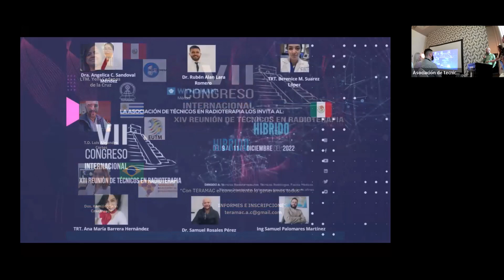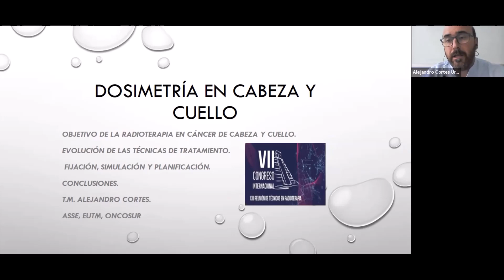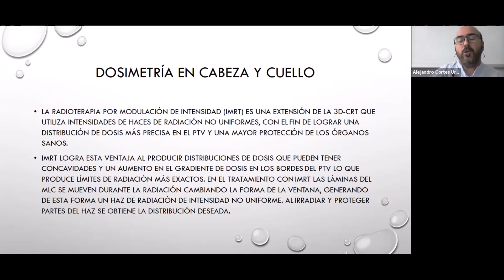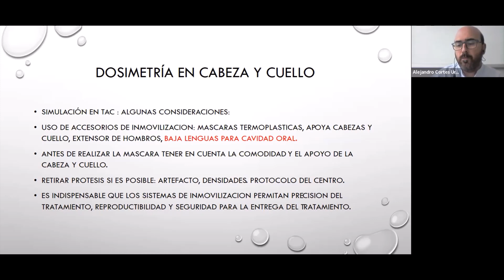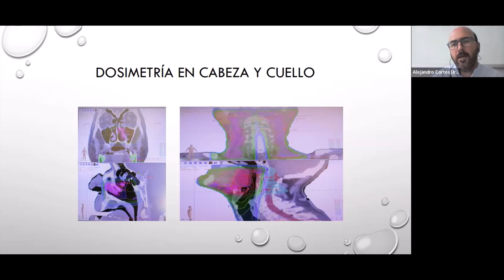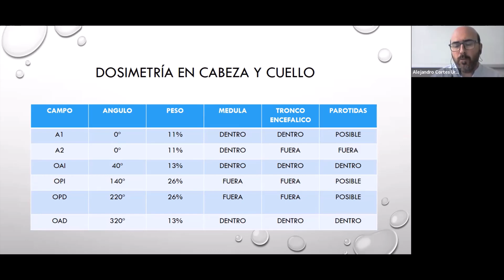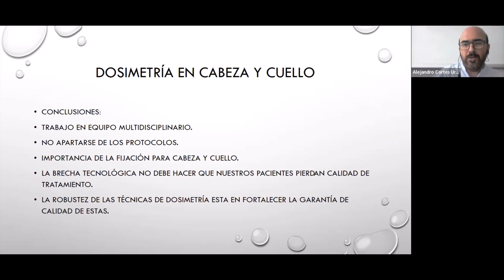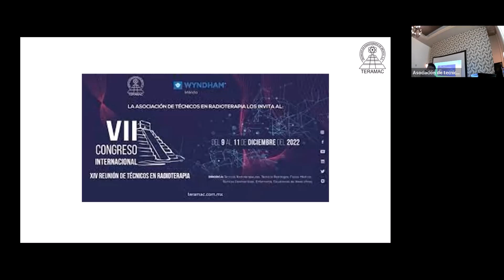TEC.DOSIMETRISTA. LUIS ALEJANDRO CORTÉS FERREIRA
DOSIMETRÍA EN CABEZA Y CUELLO